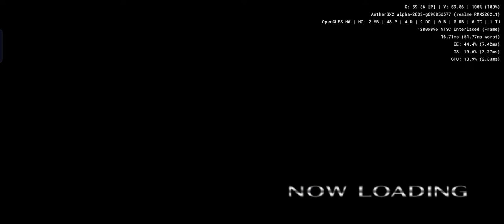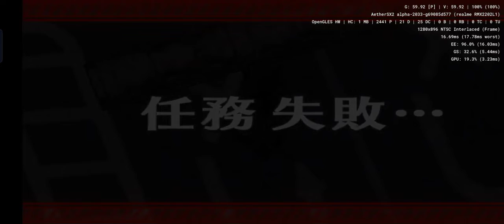The Saigo no Nihonhei - Utsukushiki Kokudo Dakkan Sakusen - Aethersx2 Android PS2 Emulator SD888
Simple 2000 Series Vol. 120 - The Saigo no Nippon Tsuwamono, tactical shooter, strategy, japanese